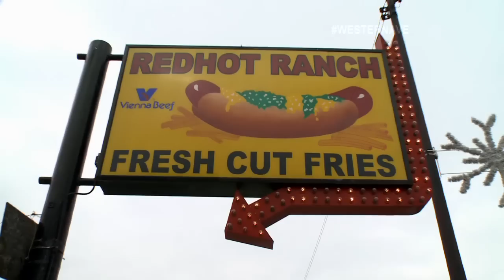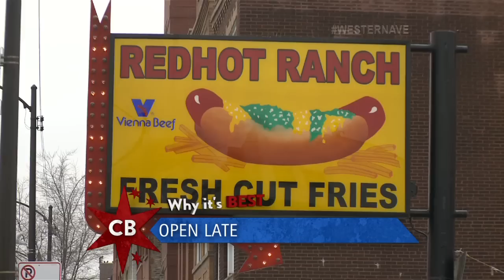Chicago's Best Hot Dogs: Red Hot Ranch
We check out an amazing hot dog at Red Hot Ranch on Western Avenue.